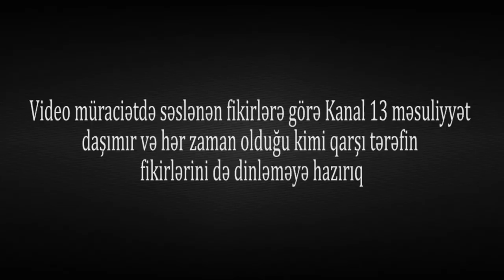"Bu vəhşiliyi edən kənd İcra Nümayəndəsidir, onun heç nədən qorxusu yoxdur"-LƏNKƏRAN ETİRAZ